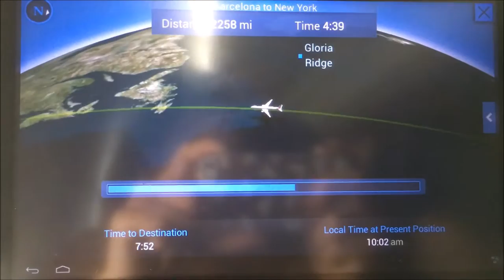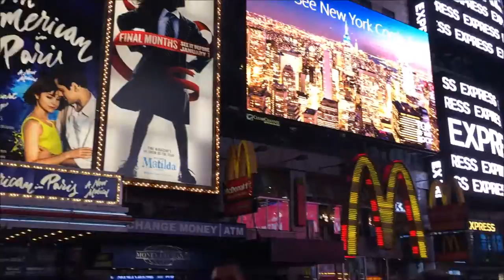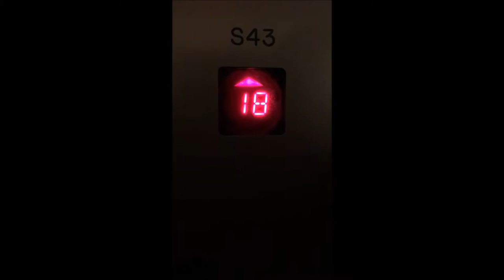New York | Training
Catalan AuPair in America.

Spanish agency: AuPairFirst
American agency: EurAupair